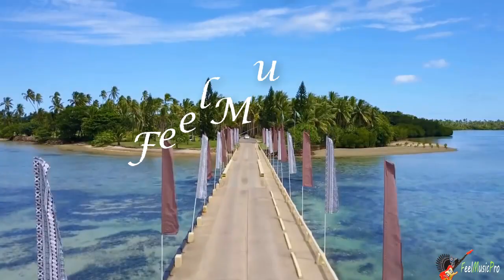How Deep Is Your Love - this is what you came for & how deep is your love ( mashup cover by j.fla )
How Deep Is Your Love - calvin harris & disciples - how deep is your love.
sean paul - "how deep is your love" ft.

pj morton’s performance of how deep is your love from his gumbo unplugged album available march 9th.

FeelMusicPro-Feel it with your heart.The channel is heart touch music on Youtube.
Enjoy your Musical life only on "FeelMusicPro" Channel!.FeelMusicPro is always Update new feature video & Musical Song.FeelMusicPro is make to promote and support new Artists,Musicians,composers, producers, photographers,filmmakers or anybody who want to create a fan base.

This channel is created to promote the best songs, performers, and producers. We will respectfully remove it from our channel.